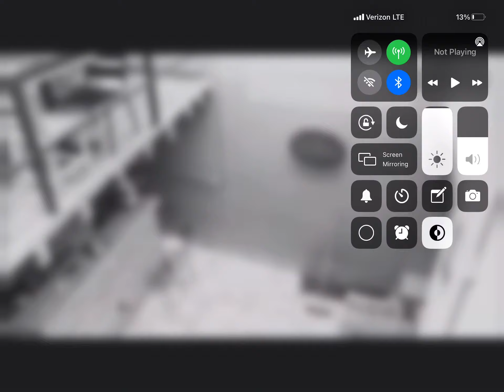Jumps are NOT MINE